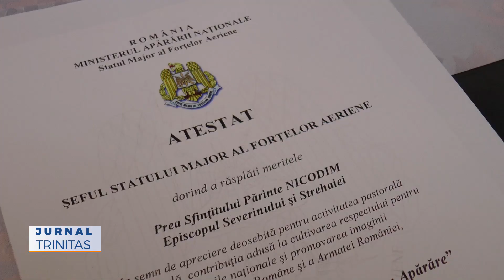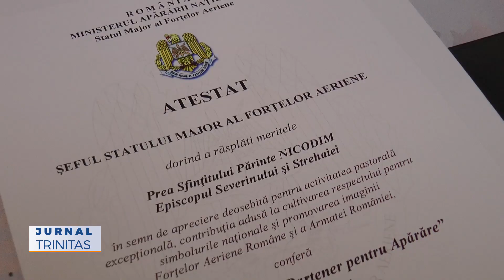Episcopul Nicodim, distins cu „Emblema de Merit - Partener pentru Apărare”